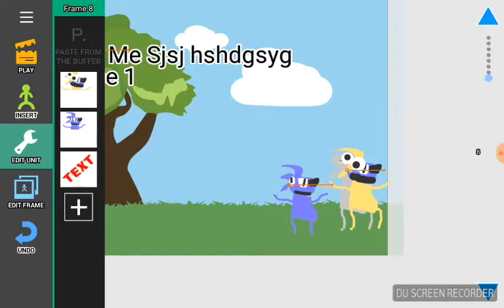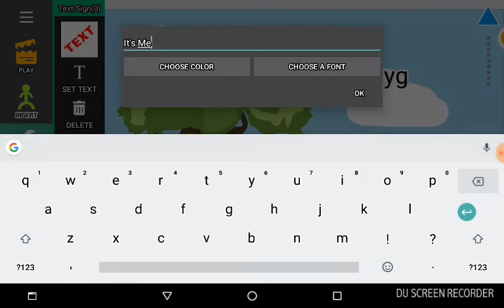Sjsj hshdgsyg Is Back!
For “ transformers addict/ mrhelioptile AUTTP UTTPH ”